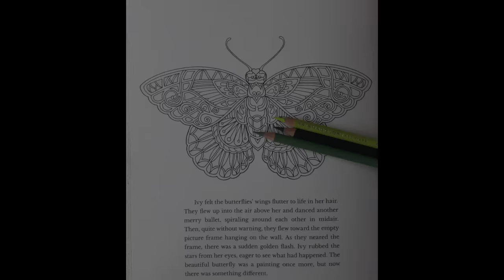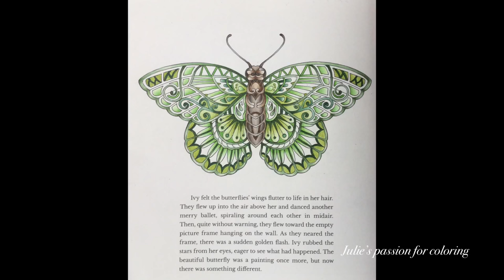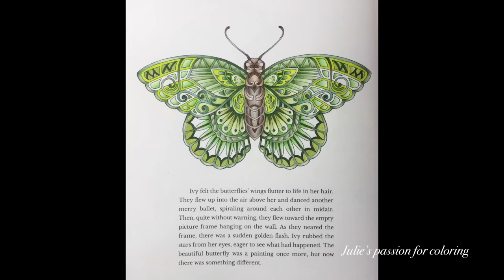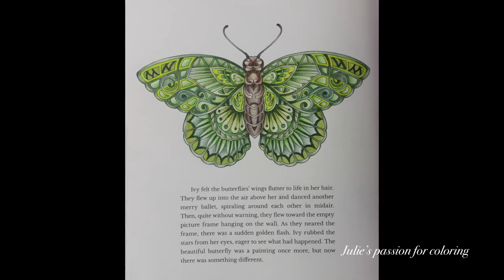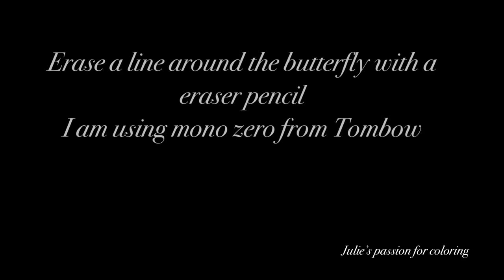Ivy and the inky butterfly by Johanna Basford - prismacolor pencils - color along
Book: Ivy and the inky butterfly by Johanna Basford
Numbers:

1082 chocolate
1099 espresso
941 light umber
938 white
989 chartreuse
109 prussian green
1096 Kelly green
908 dark green
1005 lime peel
912 apple green
1090 kelp green

Normal white eraser (no brand)
Tombow pencil eraser

Facebook: julie's passion for coloring